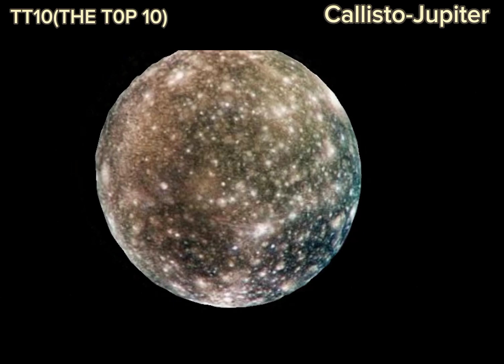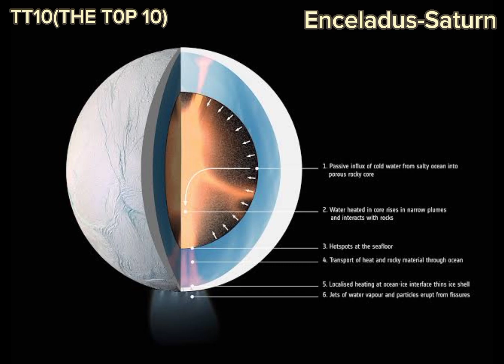The Top 10 Most Beautiful Planetary Moons in Solar System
The Top 10 Most Beautiful Planetary Moons in the Solar System || Most Beautiful Moons in the solar system|| Planetary Moons